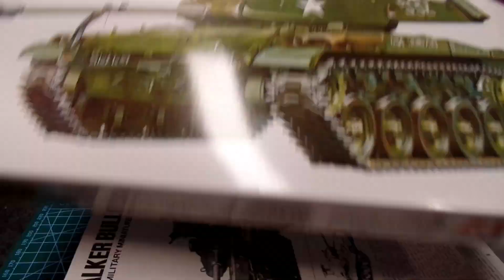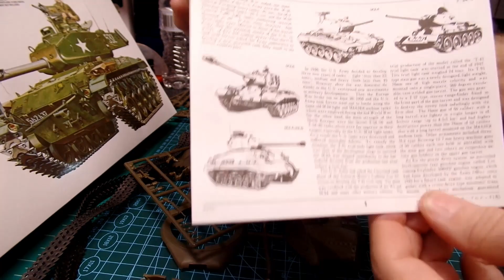U.S. Tank M41 Walker Bulldog Full Build Tamiya 1/35 Scale Model Kit.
This was my first attempt at a military kit of any kind. I have to say that I really enjoyed building it.
Rich